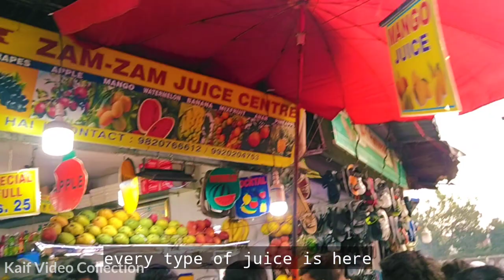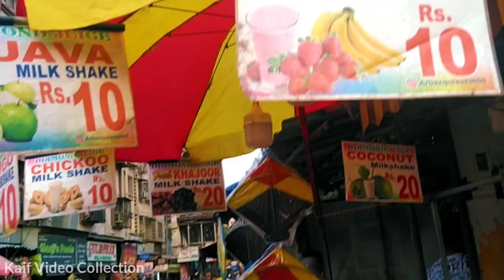First vlog l Mohd Rafi Sahab Ka Talab Dekhy I video quality 360 karke dekhen 🤗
Singer Muhammad Rafi Sahab
Jinno ne Indian music industry ko bohat sare lajawab gaane diye Songs